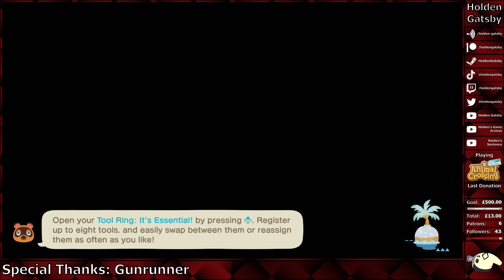Holden's Extreamvaganza (14/02/23)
In this episode of Holden's Extreamvaganza I watch everyone die and spend a lot of money on crafting materials.

Chapters:
00:00:00 Intro
00:00:20 Animal Crossing
00:15:42 Monster Hunter Rise: Sunbreak
00:25:49 Elite Dangerous
00:36:48 Final Fantasy XIV: Endwalker
01:41:29 Outro